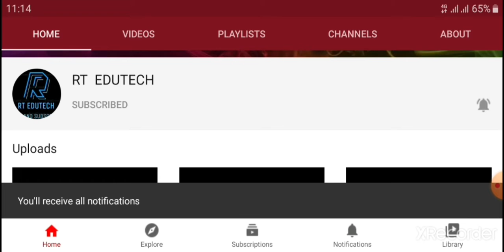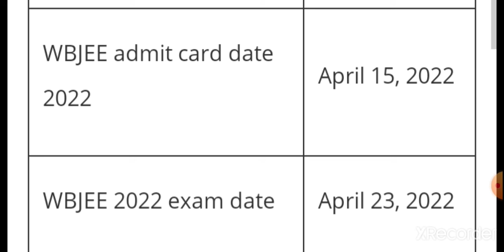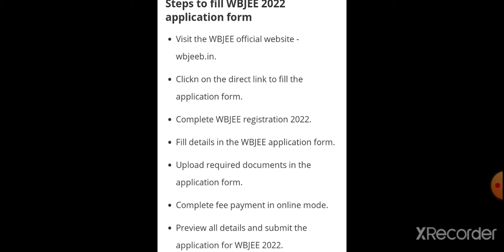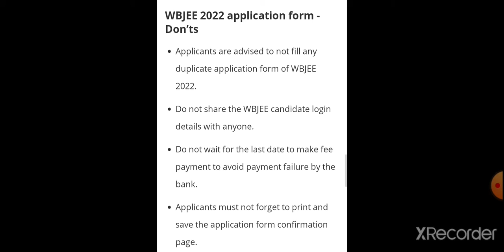WBJEE 2022 REGISTRATION DECEMBER 21;DOS AND DON'TS WHILE FILLING THE FORM,LATEST NEWS FOR WBJEE